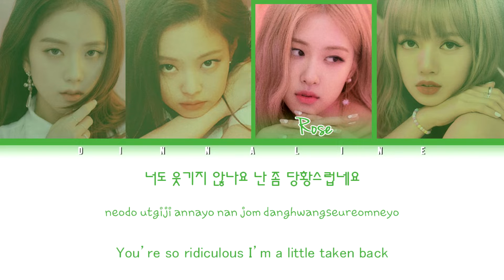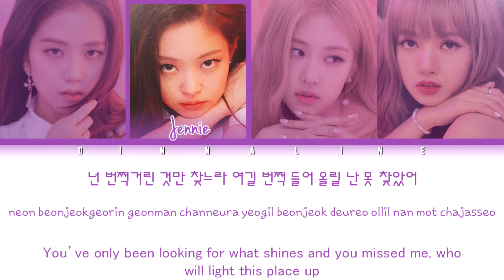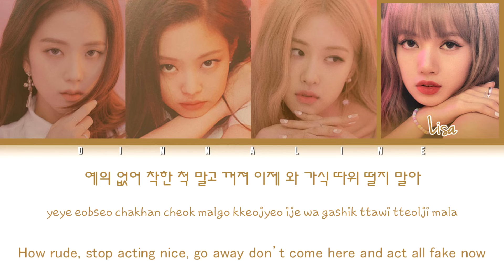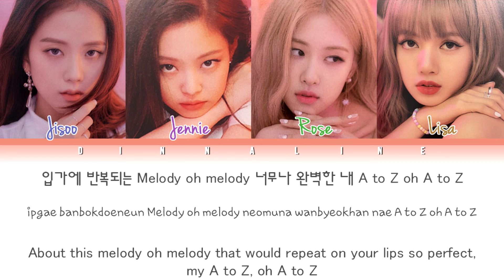How Would BLACKPINK sing 'UH-OH' by (G)I-DLE(Color Lyrics Eng/Rom/Han)(FANMADE)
Artist: BLACKPINK
• Song ♫: UH-OH

It's just my opinion.
This is not a real BLACKPINK cover ((G)I-DLE real).

# GIDLE#BLACKPINK#UHOH